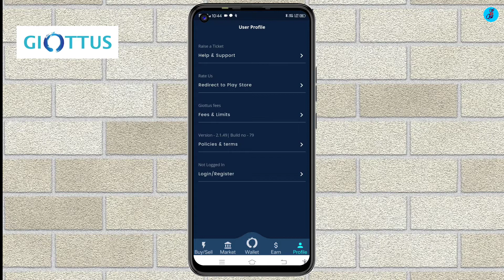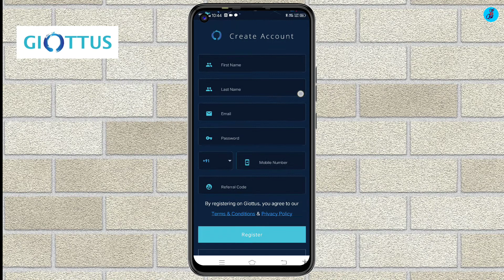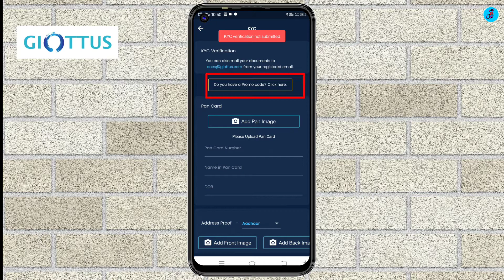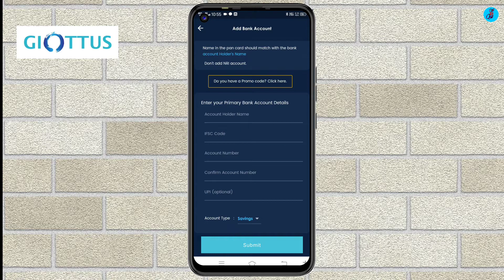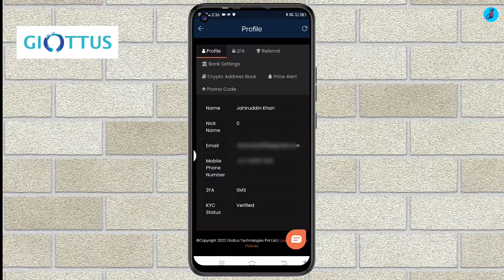Instant ₹100 Profit 😍 | Free Bitcoin | Best Crypto Earning App | Giottus Me Account Kaise Banaye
548

 Rs 100 worth free Bitcoin signup- bonus Instantly.

About Giottus  :

Founded in 2017 by IIM Calcutta, Ex-Amazon & Ex-Vodafone founders, Giottus is one of the leading and highly rated Exchanges in this exciting Crypto ecosystem. Known for its exemplary customer service and highly secure systems, Giottus is redefining the Indian Cryptocurrency space serving 1 Million customers.

Iss Video mein maine bataya he kaise Giottus mein Account create karna hai or KYC Verification karna hai. Agar ap Giottus mein Account banana chahte hai to ye video Jarur dekhe. Ummeed karte he ye video helpful hogi...

🎙️My Mic :-
🎬My Tripod :-
🖼️My Background :-
💡My Ringlight
📱My Mobile :-

Topic Cover :-
Giottus Account Create
Giottus KYC Verification
Giottus Crypto currency exchange
What Is Giottus
Giottus exchange
Giottus account open in Hindi
Giottus Complete Full KYC
Crypto currency exchange
Bitcoin

NOTE :- ALL THE IMAGES/PICTURES SHOWN IN THE VIDEO BELONGS TO THE RESPECTED OWNERS AND NOT ME.. I. NOT THE OVER OF ANY PICTURES SHOWED IN THE VIDEOS.